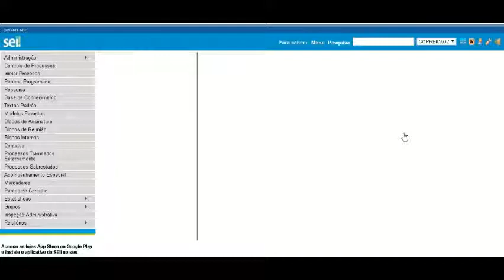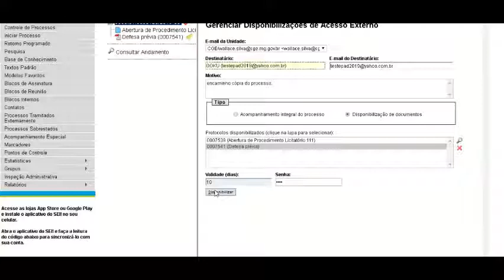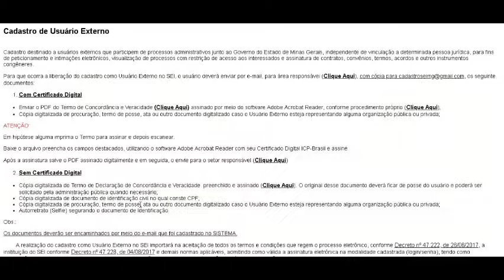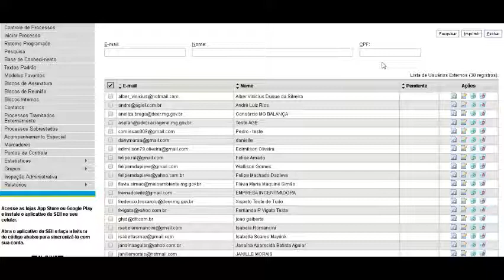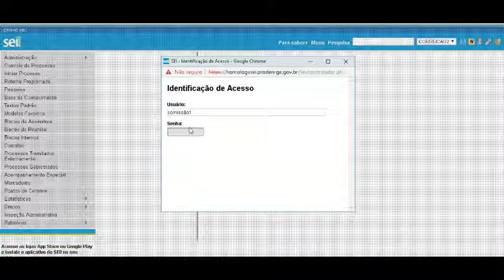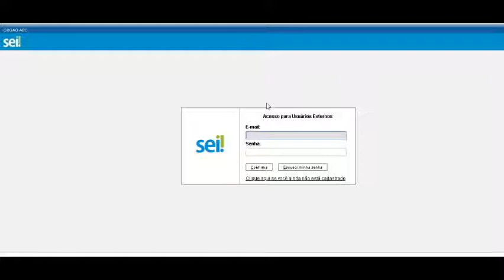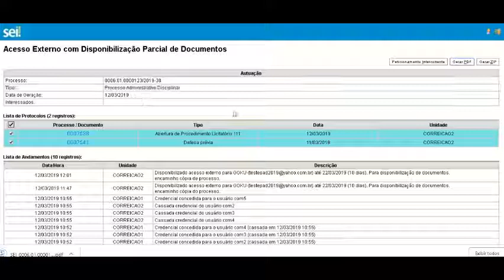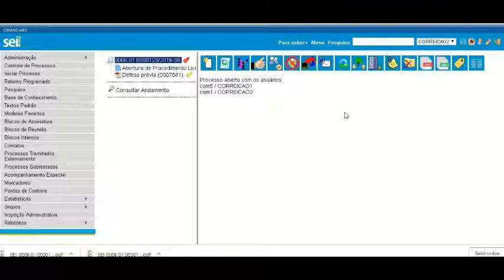Processo Eletrônico PAD-E - Módulo IV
Neste vídeo você irá aprender sobre acesso ao processo pelo processado e advogado.

Você sabe o que é o SEI?

O Sistema Eletrônico de Informações (SEI) é um sistema de gestão de processos e documentos arquivísticos eletrônicos, com interface amigável e práticas inovadoras de trabalho. Uma das suas principais características é a libertação do papel como suporte físico para documentos institucionais e o compartilhamento do conhecimento com atualização e comunicação de novos eventos em tempo real. É uma ferramenta que permite a produção, edição, assinatura e trâmite de documentos dentro do próprio sistema, proporcionando a virtualização de processos e documentos,
permitindo atuação simultânea de várias unidades ao mesmo tempo em um mesmo processo, ainda que distantes fisicamente, reduzindo o tempo de realização das atividades.